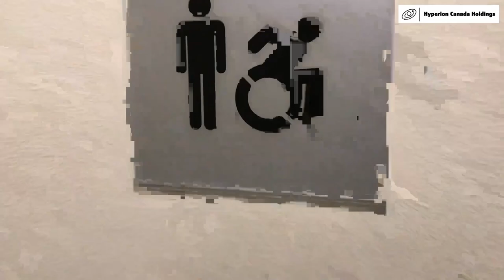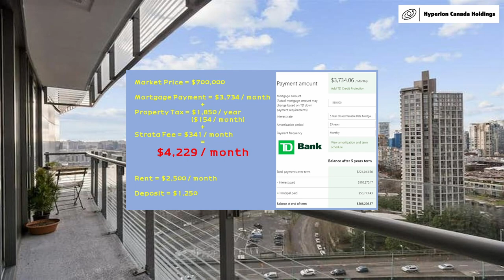BC주 밴쿠버 다운타운 (예일타운) 바닷가 앞 고급 콘도 7억짜리 Airconditiong 유닛, 렌트 1Bed 1Bath 월 렌트비 $2,500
밴쿠버 다운타운에 위치한 고급 콘도 입니다

- 주소: 89 Nelson street, Vancouver, BC
- 건축년도: 2019
- 방: 1개
- 화장실: 1개
- 월렌트비: $2,500
- 디파짓: $1,250
- 가구포함여부: No, unfurnished
- 주차장: X (차가 있으시면 직접 주차장 렌트를 구해야함)
- 편의시설: 수영장, 사우나, 핫텁, 스팀룸, GYM, Meeting room
- 입주일: ASAP

정착서비스를 원하시는 분은 Hyperion Canada 로 연락 주세요
카카오채널: @hyperionca